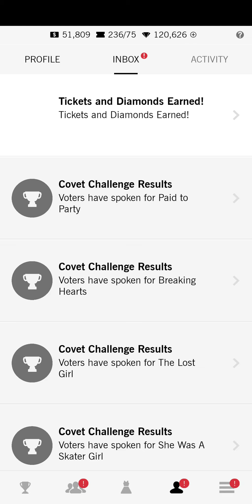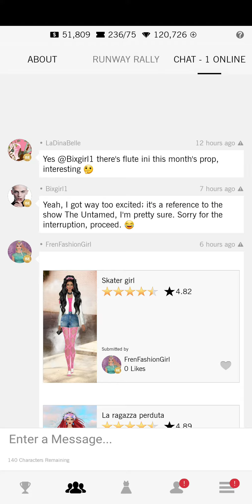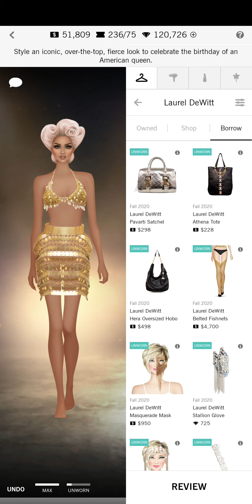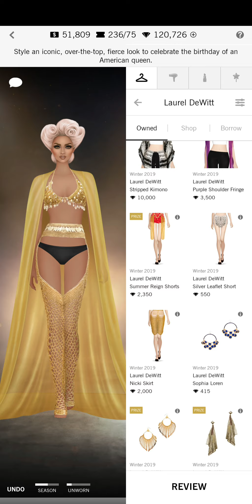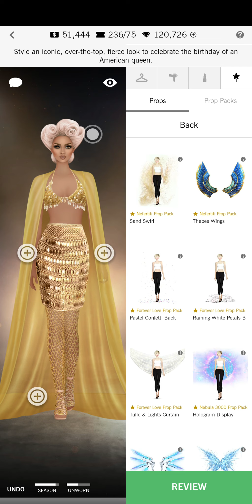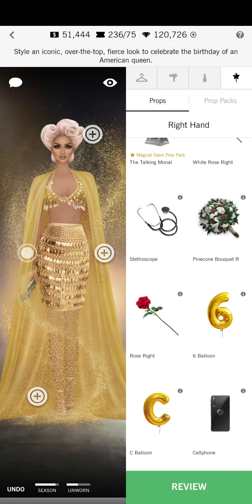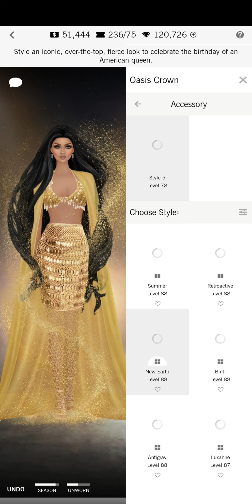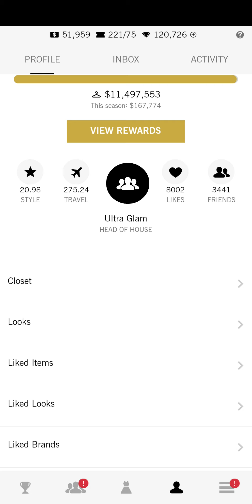The Birth of a Queen - Covet Fashion Daily! 👑